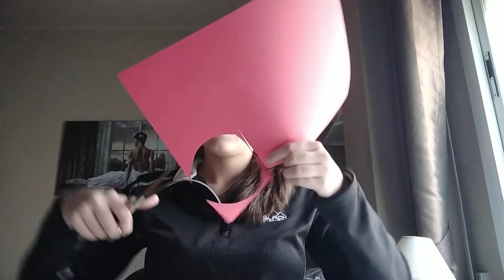El gusano de los secretos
Hola peques, hoy vamos a hacer un gusano que esconderá las palabras con las qué queráis sorprender a vuestros seres queridos. Para crearlo necesitamos:
- Papel
- Tijeras
- Pegamento
- Pinturas